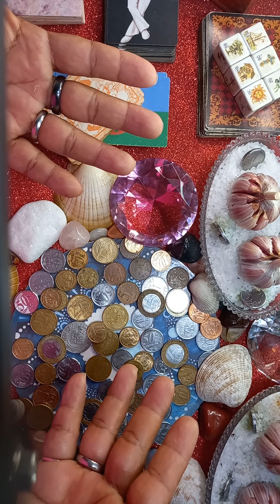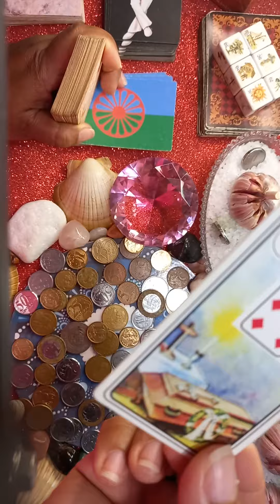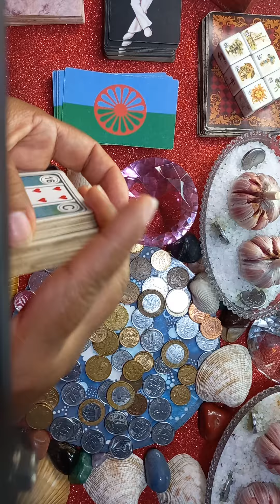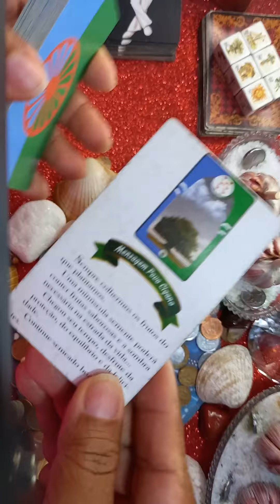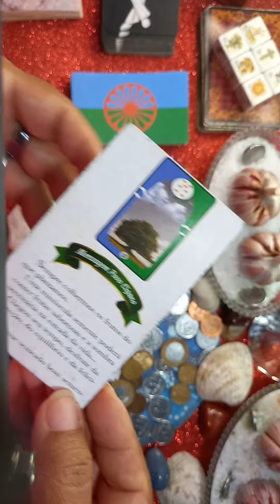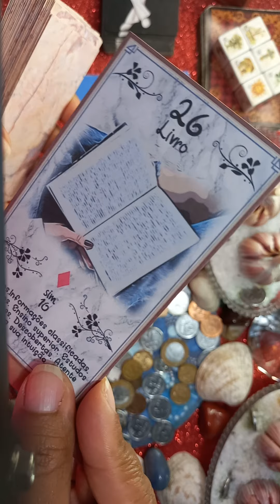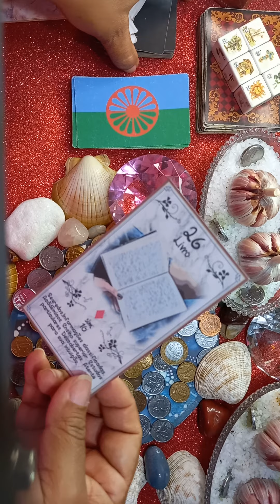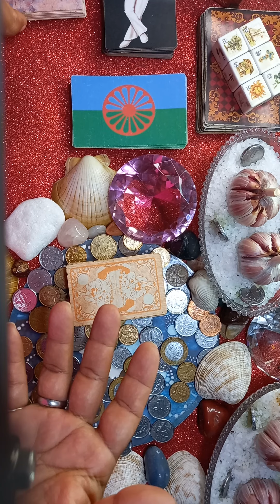SUA VIDA AMOROSA DAQUI PRA FRENTE HOJE?LINDA MARIA CARTAS 🎴 TAROT 11 96558-1689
BOA NOITE 🌃 🥰🌸🍀🙏🙏🙏💓🩷⭐🌟🌼🌞😘☘️🌷🌵💐💞✨💕🌺🌹🪷💖🥰🌸🍀🙏🙏❤️❤️MEUS AMORES DEUS ABENÇOE MUITO VOCÊS UM MARAVILHOSO FINAL DE SEMANA HOJE AGORA E SEMPRE AMÉM ATENDIMENTO NO WHATSAPP
 APROVEITE NOSSA SUPER PROMOÇÃO NAS COMPRAS ACIMA DE 2 POTES GANHE
+2 POTES GRÁTIS
Quanto tempo o Lift Detox funciona?
Segundo médicos e nutricionistas, o uso é recomendado por pelo menos 3 meses para resultados mais consistentes, mas logo nas primeiras semanas já é possível notar bons resultados.
NO LINK ACIMA 🔝 Lift Detox Caps ORIGINAL

Gota do Himalaia ® é um potente estimulante sexual aprovado pela Anvisa e sem contraindicações. Nada mais é do que um poderoso ativo para melhorar o desempenho sexual.
Ele é usado para ter orgasmos mais intensos, potencializar a libido, ajudar a controlar a ejaculação precoce e é um forte aliado no combate á disfunção erétil.
O produto é vendido em kits com 1, 3, 5 ou 10 frascos do produto.
LINDA MARIA CARTAS 🎴 TAROT 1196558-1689